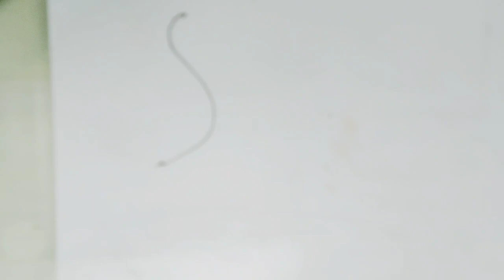Mehndi Class-15 | how to learn Mehndi for beginners| how to decorate lines with henna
Mehndi design
Mehandi design
mehndi
Simple mehndi design for hands
Easy mehndi design for beginners step by step
Mehndi designs